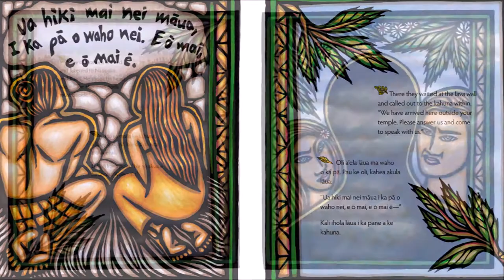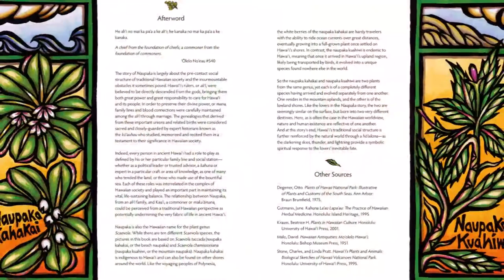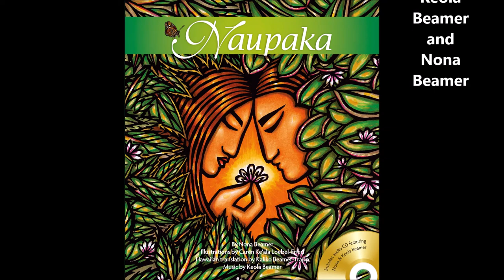Naupaka by Nona Beamer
Have you ever wondered why the delicate white flowers of the naupaka grow the way they do? Long, long ago, a love blossomed between two young Hawaiian villagers—Naupaka, a kind and beautiful Hawaiian princess, and Kau'i, a handsome and gentle commoner. Alas, society's ancient ways did not allow them to be together. Follow along their journey as they seek to find approval from the gods and discover the fate that befalls them.

Naupaka, by Nona Beamer, is published by Bishop Museum Press, with illustrations by Caren Loebel-Fried, music by Keola Beamer, and Hawaiian translation by Kaliko Beamer-Trapp